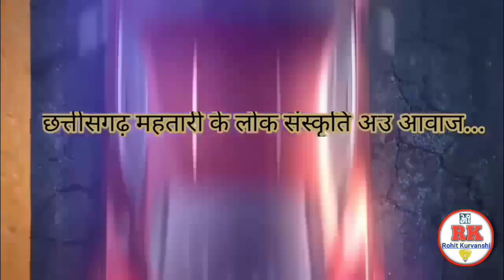अलकरहा शर्त | Shart| बाजी | होड़ | Computation |जिद | Chhattisgarhi Goth Baat | छत्तीसगढी़ बोली भाखा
जय मां खल्लारी मानस परिवार, चिरपोटी (भखारा)
जिला - धमतरी, छत्तीसगढ़, पंजीयन क्रमांक- 525
वाद्य कलाकार
व्याख्याकार - श्री नरसिंह साहू जी
गायन - श्री नील कुमार पटेल जी
तबला - श्री लखन लाल जी
ढोलक - श्री भूपेंद्र ठाकुर जी
आर्गन - श्री मुकेश लोहार जी
पेड - श्री भूषण साहू जी
कोरस - श्री थानसिंग साहू जी
सहयोग - श्री अनिल कुमार साहू जी एवं परिवार, ग्राम - सिहाद

वीडियोग्राफी - रोहित कुर्रे, तेजेश्वर कुर्रे
एडिटिंग - रोहित कुर्रे
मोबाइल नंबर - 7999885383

Rohit Kurvanshi, Rohit Kurre, Rohit Kurwanshi,
Chhatti, Utsav, Sohar Geet, Birthday Ramayayan, Tulsidas, Ram, Sita, Ravan, bhajan, Bhakti, CgBhajan, CgSong, Chhattisgarhi Ram Katha, Chhattisgarhi Gana, Cg Dance, Ram charitra Manas, Ramayan Song, Ramayan Chaupai, रामायण